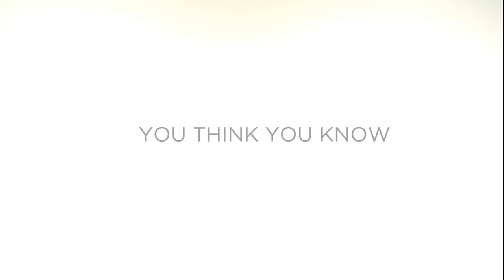Ken Jii Mizrahi - Me Myself and I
HOUSE OF MIZRAHI - ITALY CHAPTER

Starring : KENJII MIZRAHI

Shotting : Frenkee Photographer

Styled : Placido Balzano

U THINK U KNOW...BUT U HAVE NO IDEA !